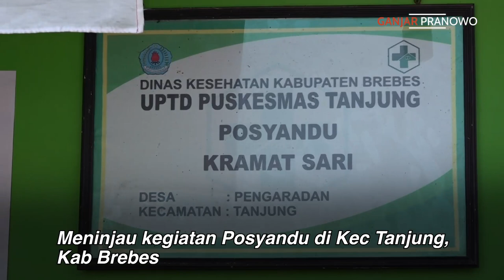CEGAH STUNTING SEJAK DALAM KANDUNGAN.. KEBUTUHAN NUTRISI BUMIL DAN BAYI HARUS TERCUKUPI